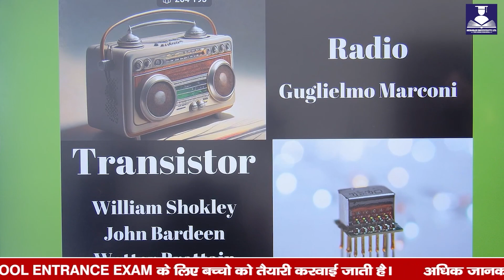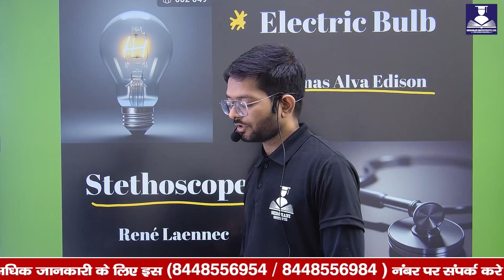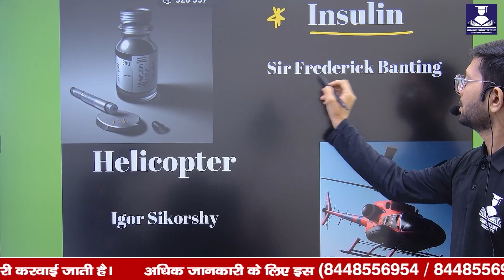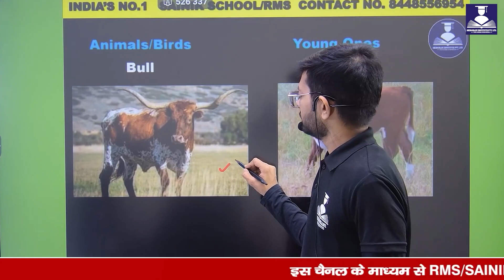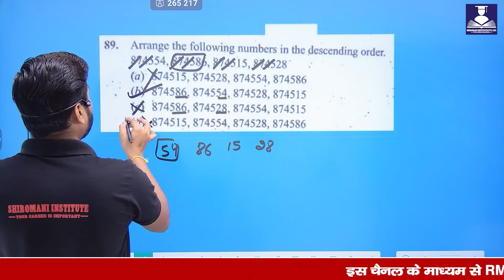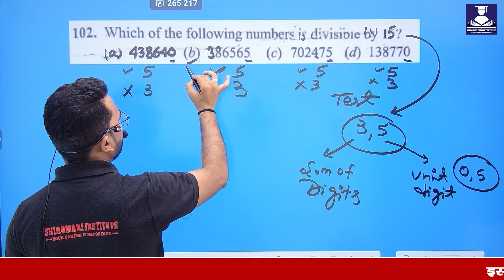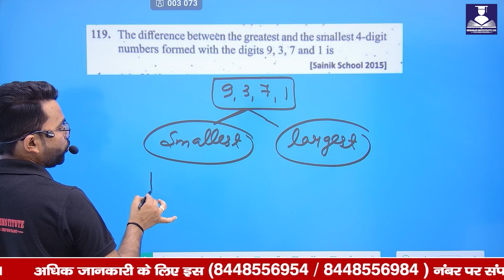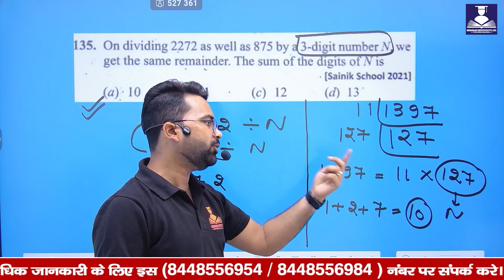Inventions & Discoveries || Previous Year Questions || SAINIK SCHOOL ONLINE COACHING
Through this channel, children are prepared for the SCHOOL ENTRANCE EXAM of RMS / SAINIK SCHOOL / RIMC / NAVODYA VIDYALAYA.